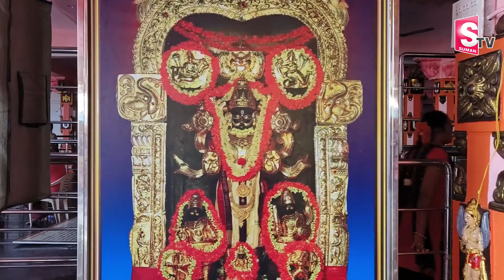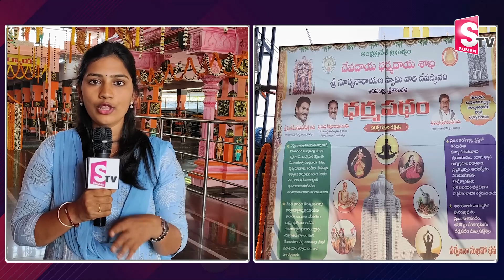All Arrangements Set For Ratha Saptami | SuryaNarayana Swamy Temple | Arasavalli | SumanTV